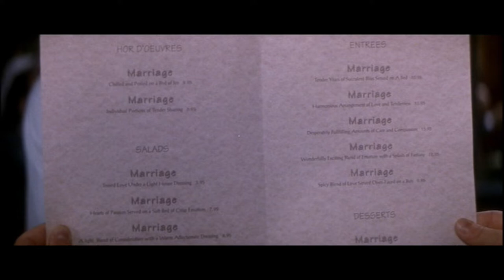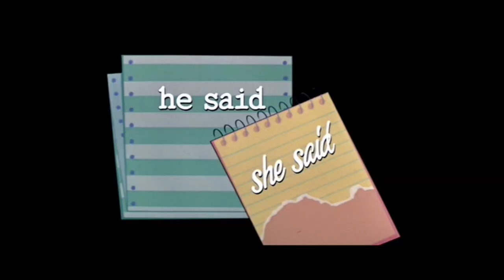He Said, She Said - 1991 Movie Rewind - Episode #13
This week, Nikki and Jon discuss the dueling perspectives of a couple's break up story, weird fantasy sequences, a large unneeded cast of characters and above-average filmmaking from its two directors; Nikki discusses the 1991 Grammy awards, top songs of the week and a few shout outs.

SUMMARY - He Said, She Said is about two local TV political commentators who are also dating and living together.  Dan Hanson (played by Kevin Bacon) is more conservative and afraid of commitment; Lorie Bryer (played by Elizabeth Perkins) is more liberal and looking to marry. During the latest episode, Lorie throws her mug at Dan and storms off set. Now, each person gets to tell their side of the story.

Screenplay by Brian Hohlfeld; Directed by Ken Kwapis and Marisa Silver, and released on February 22, 1991.

To see a full list of movies we will be watching and shows notes etc. please follow our

Theme: "sunrise-cardio," Jeremy Dinegan (via Storyblocks)